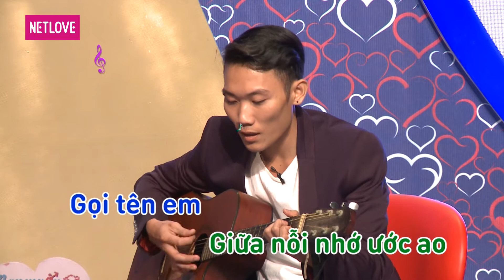Bạn Muốn Hẹn Hò - Tập 100: Thầy giáo hát "Lâu đài tình ái" cực ngọt lấy lòng bạn gái đẹp như hoa hậu